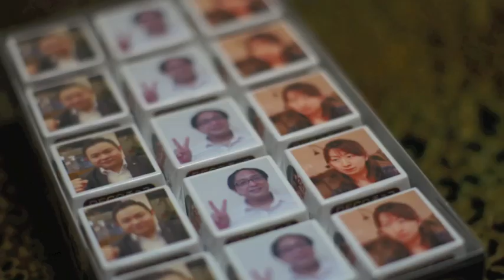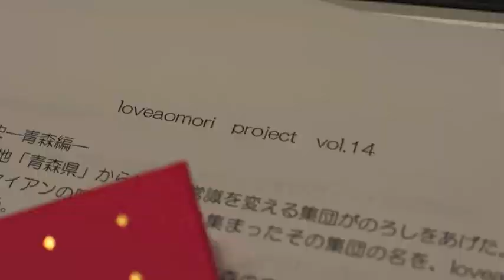ドリプラメイキングムービー loveaomori project 2011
ドリプラ青森初開催、loveaomori project隊長ごっちゃんドリプラ世界大会ファイナリスト出場。
たくさんの出逢いと支えの中で生まれた２０１１年loveaomori projectの仲間達の奇蹟の軌跡☆